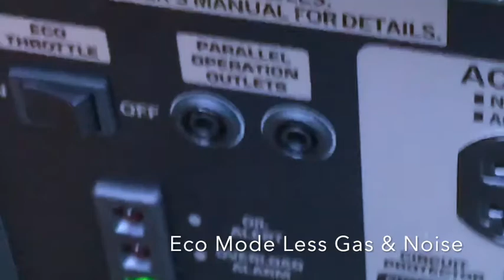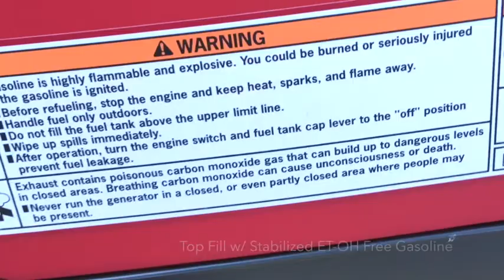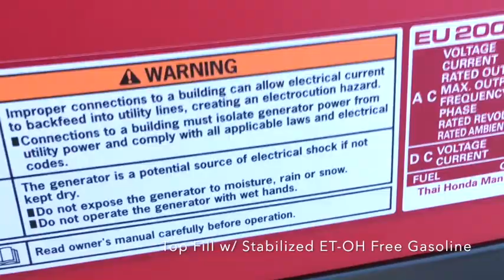Honda EU2000i Run 12min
Low Resolution Maintain Cycle Carb Fuel Flush 12min Runtime No Load : Duty Cycle in ECO 50% or 6 min of total elapsed runtime.

Video pixel vibration & acoustical spectrum analysis content for machine learning input analytics information library construction. I am custom building a reference data library to feed a computationally based personal artificial intelligences assistant similar to current state of the art global scale voice interactive personal digital assistants like Apple Siri, Amazon Alexa, Google Voice, & Microsoft Cortana hosted on network assisted cloud computer IT infrastructure hardware, the Echo Dot is just a thin client computer with microphones, a speaker and some LED lights that acts as a voice based IO connection between the users mind and the cloud compute based artificial intelligence digital assistant. The human brain connecting to these networks of information forms a neurological brain image tertiary forms of him or herself made up of search queries, browser data, cookies, IP tracking, Project Prism and other sources of information about all online activity. The way the person uses the computing interface tells more about the persons mind than the computer hardware the person utilizes as a digital information tool for data processing brain memory imaging creativity output analysis audio video experience information ideas TED worth sharing as data input from Youtube & more!